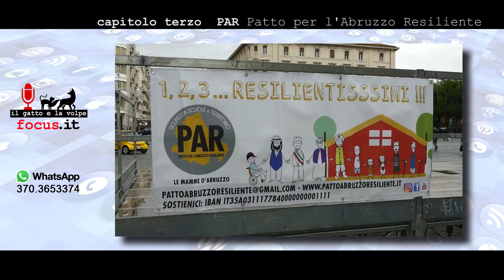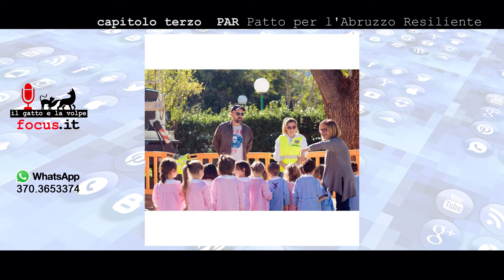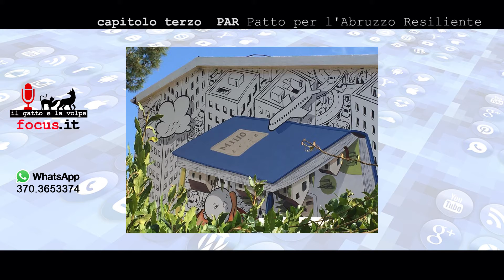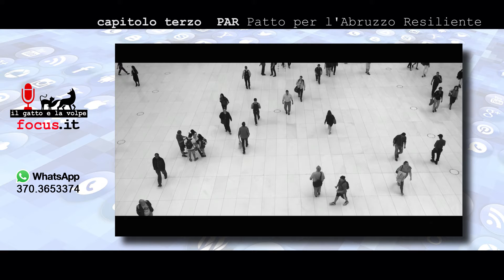IL GATTO E LA VOLPE FOCUS capitolo terzo PAR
IL GATTO E LA VOLPE FOCUS di Marco Tontodonati - capitolo terzo PAR con Marzia Foglietta - Sara Foglietta - Millo